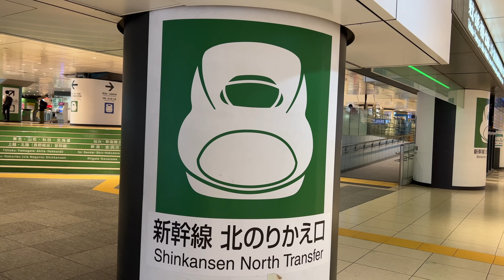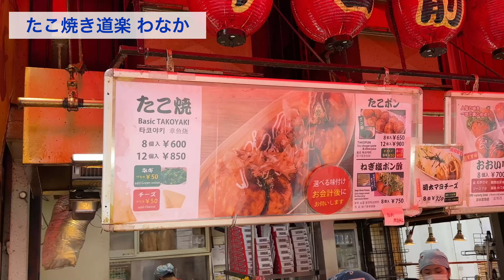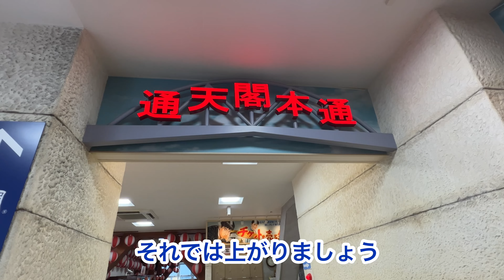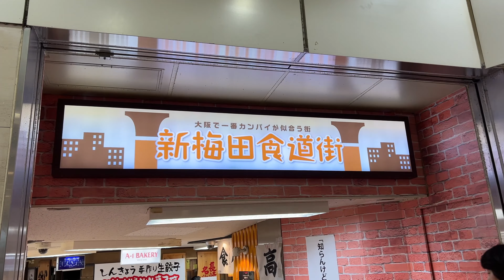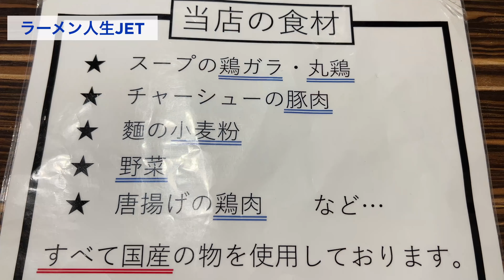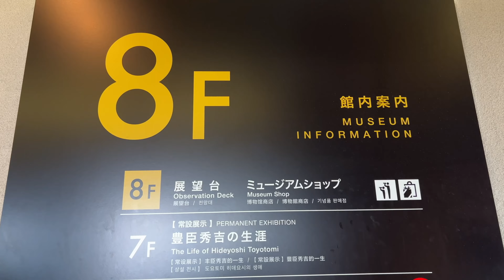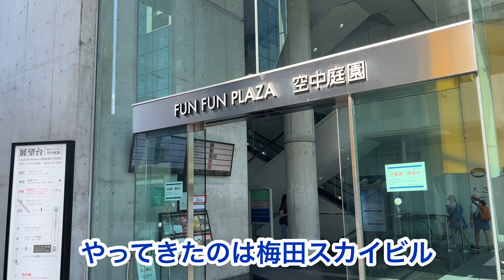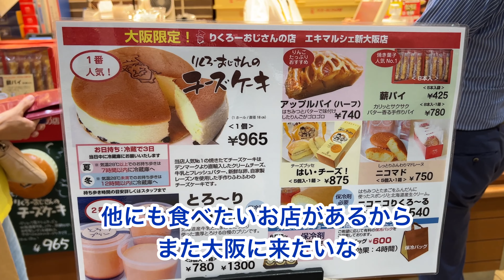【大阪ひとり旅】大阪城をまわりつつ、大阪グルメ８店を食べ歩き〜♪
今回は1泊2日の大阪食べ歩き動画。
念願の大阪城で日本100名城スタンプをゲットしつつ、大阪の美味いもん食べられるだけ食べるぞ〜！

旅のきっかけは、家でなんとなくネット検索していたら、大阪往復で24,000円なんてものを見つけまして...
新幹線の往復とホテル代込みなんですよ！
メチャクチャ安くないですか⁈
ということで、ポチポチっと大阪に行くことが瞬間的に決まってしまいました^^;
（こりゃまた行くこと間違いなしだにゃ）

大阪ではどこで食べようかな？と、検索すればするほど泥沼に入っていく...
だって半端なく食べたいもんが多いんですよ〜
なので、どうしても優先して食べたかった「千とせ」以外は、梅田中心に回ることに。
次回は、道頓堀方面をメインに行きたいな〜

0:00　旅のはじまり
1:46　千とせ
3:49　たこ焼き道楽 わなか
5:11　ゆかり
6:20　通天閣
9:02　ヨネヤ
11:11 カドヤ食堂
12:56 元祖ミックスジュース（ここから２日目）
13:45 ラーメン人生 JET
15:23 大阪城
17:44 釜たけうどん
19:05 シオヤ
20:05 梅田スカイビル
21:16 cafe SKY 40
22:29 きじ 梅田スカイビル

普段は、東京～千葉間の総武線を中心とした食べ歩きをしてます。
趣味は旅行♡常に安く行けるタイミングを狙ってます。笑
私の動画があなたの旅のお役に立てれば嬉しいです